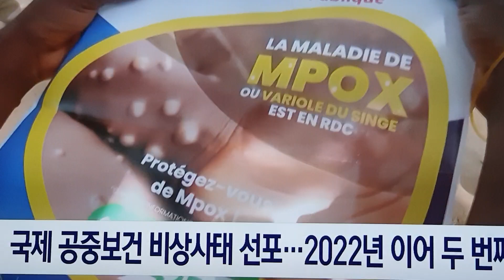원숭이 수두(엠폭스, mpox) ㅡ 치사율 4%. 혀에도 수두 생긴다니, 대단하네. 아프리카, 아시아 ㅡ 함께 고생하지 않아야 할텐데.